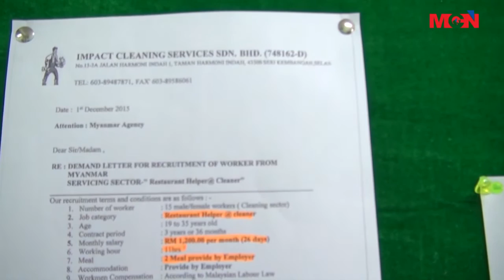ဗီဇာေၾကး အေမရိကန္ ၅၇ ေဒၚလာကို မေလးရွားအလုပ္ရွင္ဘက္မွ ေပးေဆာင္ဖို႔ MOEAF က ေတာင္းဆိုသြားဖို႔ရွိ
မေလးရွားႏိုင္ငံကို ျမန္မာအလုပ္သမားေတြ ပို႔ေဆာင္တဲ့ ၀န္ေဆာင္မႈ လုပ္ငန္းေတြ ဗီဇာေၾကး အေမရိကန္ ၅၇ ေဒၚလာကို မေလးရွားအလုပ္ရွင္ဘက္မွ ေပးေဆာင္ဖို႔ MOEAF (ျပည္ပအလုပ္အကိုင္ ရွာေဖြေရးလုပ္ငန္းရွင္မ်ားအသင္း) က ေတာင္းဆိုသြားဖို႔ရွိေနပါတယ္။ ဒီအေၾကာင္းကို MCN သတင္းေထာက္ ေအာင္ေက်ာ္မိုးက တင္ဆက္ေပးထားပါတယ္။